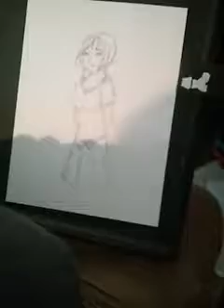Pov Standard Speed Artwork.